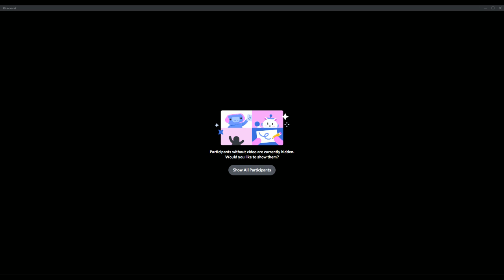TSdL SS Top 32 Scl vs Lumiere